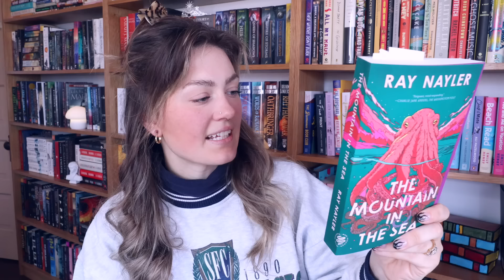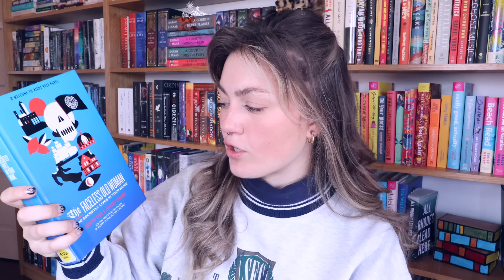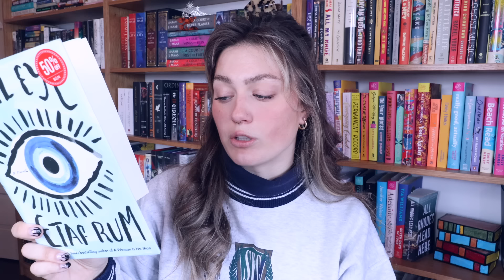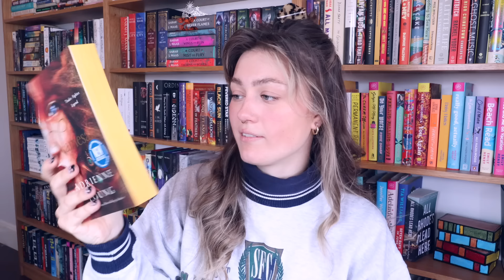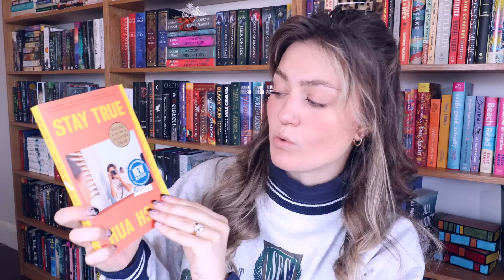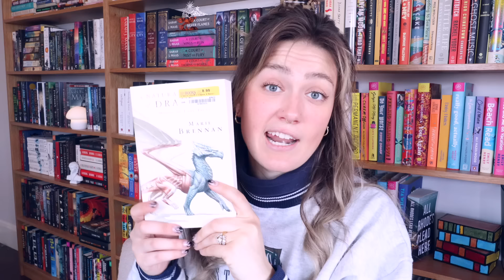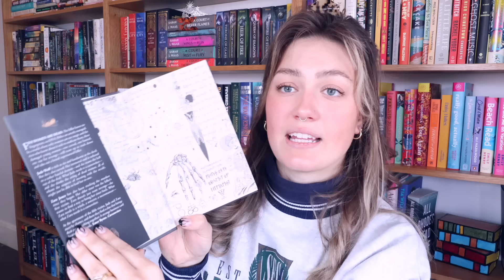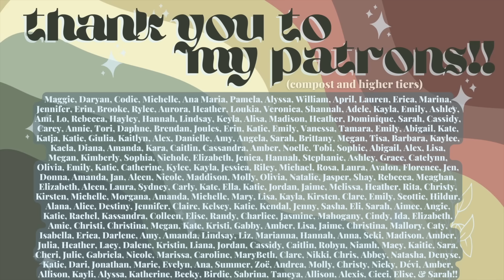HUGE 30+ BOOK HAUL📚✨